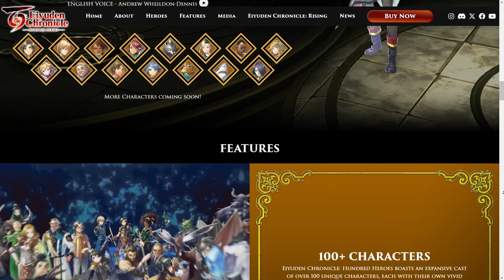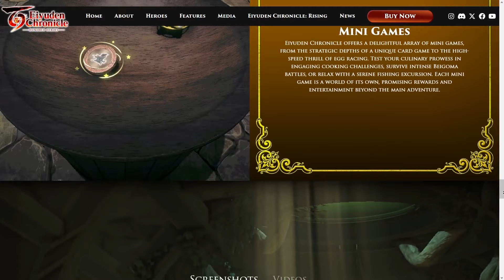This Game Is Going To Be Gaming Eiyuden Chronicle Hundred Heroes My Thoughts And Opinion